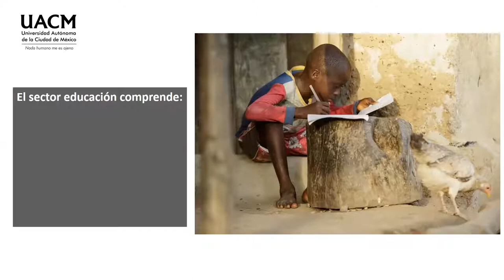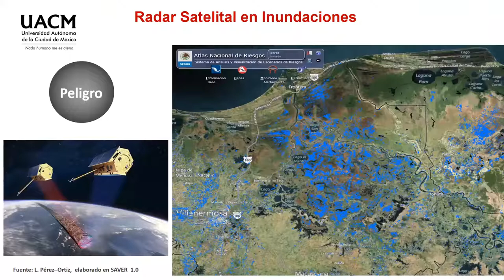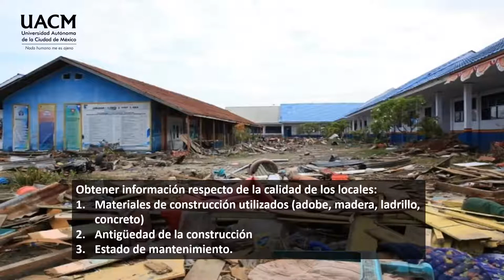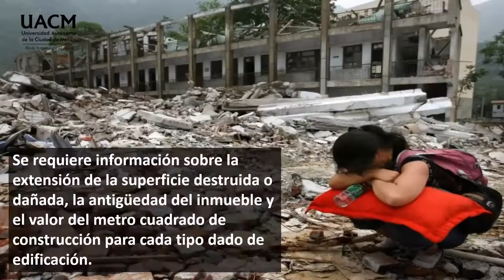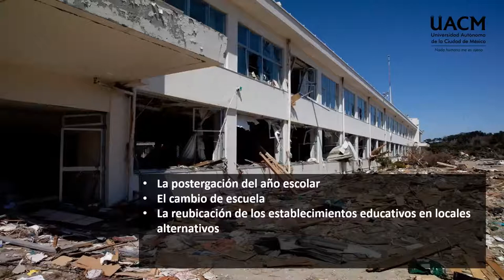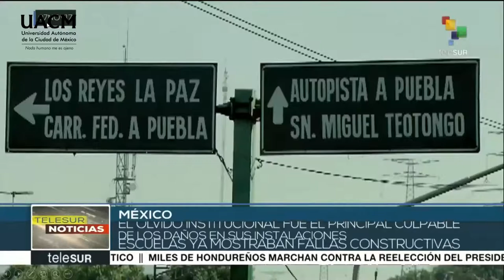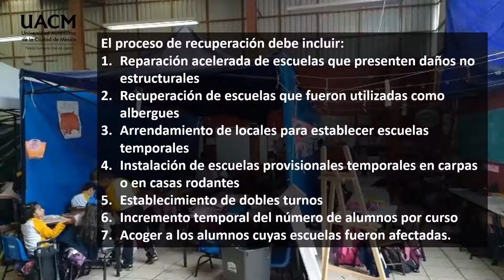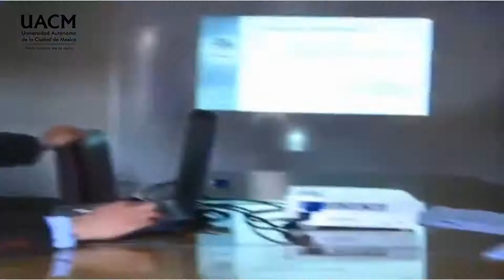06 Educación y desastres